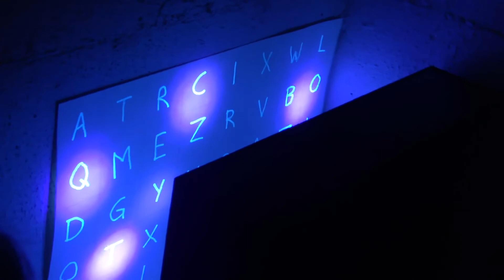MK promofilm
Laga av Silje Birkhol (tidlegare MK-elev) og Elise Eiksund i studentbedrifta 'Snarvei SB' i samband med Karrieredagane 2020.